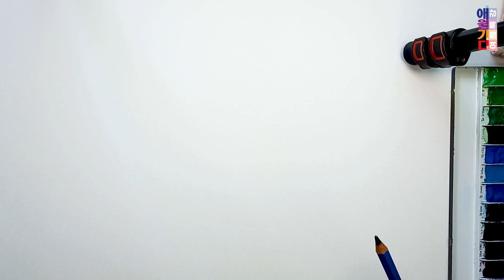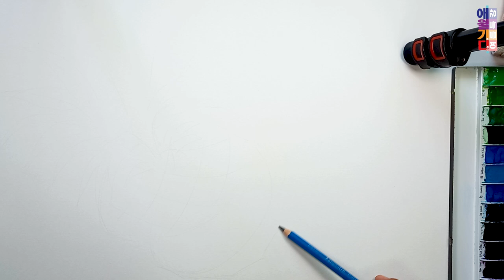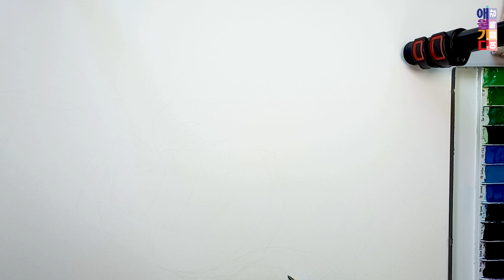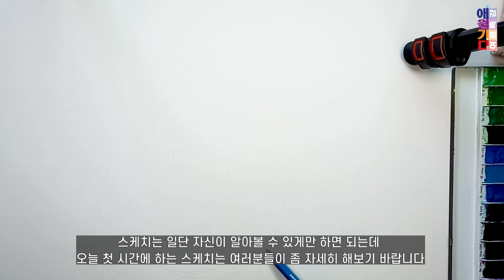애월기디 - 파인애플 개체표현 시범영상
■개체표현 주제부 구성 및 표현기법 연구

미술과 디자인 실기강사 시범작
Video shooting  / Video Edit Oh Je-Hyeok
HOLBEIN ARTISTS` WATER COLORS HWC32
WINSOR & NEWTON DESIGNERS GOUACHE
WATER COLOUR 220g/㎡

■본 제작물에는 유튜브오디오라이브러리 에서 제공한 무료음원과  에스코어사에서 제공한 S-Core Dream 폰트를 적용하고 있습니다.